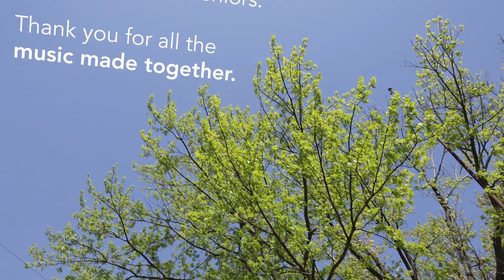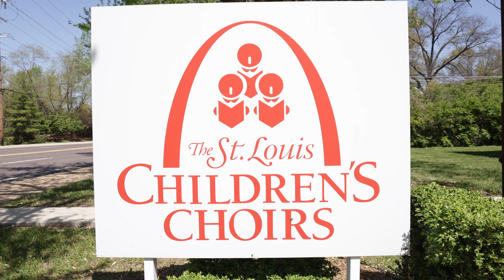Senior Spotlight #4: What are your plans for after graduation?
This past weekend during SLCC's unforgettable "Music Made Together" concert - our season finale for 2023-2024, we celebrated our graduating seniors with special video tributes throughout the night. Here is the last of the four videos.